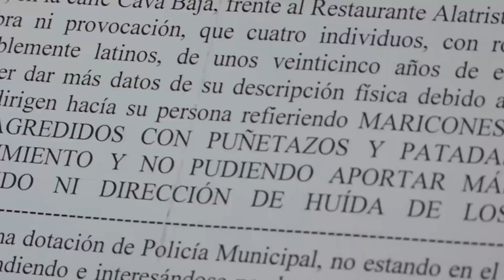Spot Orgullo2018 ALEAS-IU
¡STOP LGTBIfobia, STOP precariedad! Vivir libremente, vivir dignamente